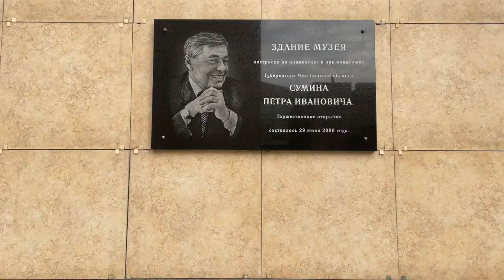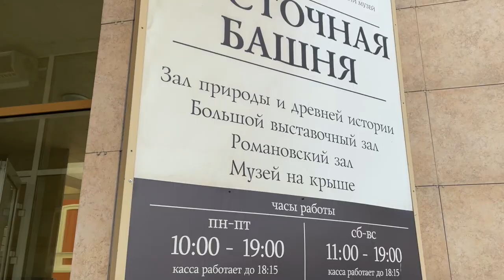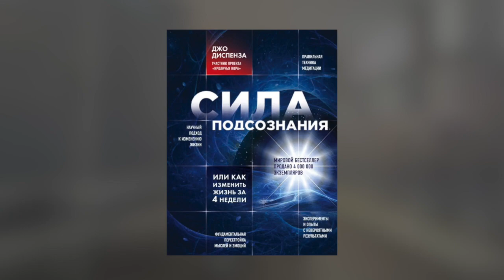Краеведческий музей. Арсен Карапетян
Мы побывали в Государственный историческом музее Южного Урала

В выпуске мы ответим на вопросы:
☄️ Есть ли доступная среда в музее?
☄️Интересно ли там детям?
☄️Цена вопроса?

Особенное интервью с Арсеном Карапетяном
💫 Учат ли педагогов взаимодействовать  с особенными детьми?
💫 Можно ди дать подзатыльник особенному ребёнку?
💫 О Сергеиче, сериале СашаТаня, носе и Доминикане

КОНКУРС!

Ваши комментарии нас очень мотивируют ❤️ пожалуйста не забывайте оставлять мнение 🙏